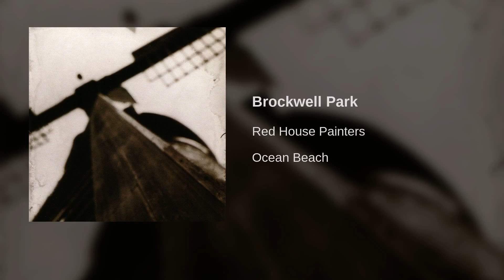Red House Painters - Brockwell Park